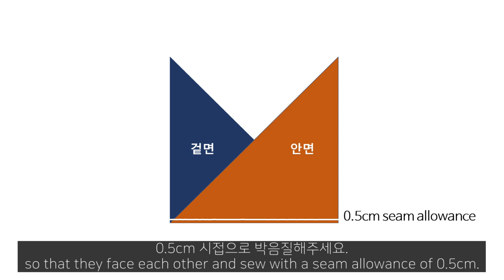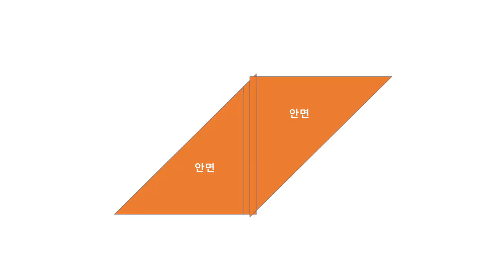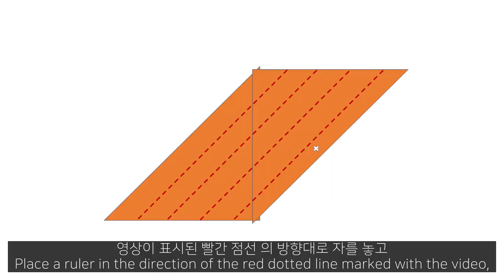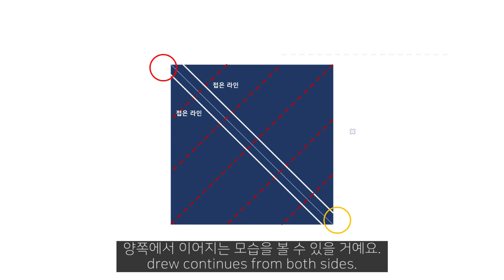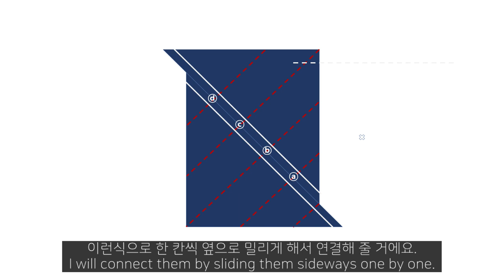ENG sub) SEWING TIP / 실패 없이 바이어스 길게 만드는 방법 / Easy and Quick How to use a long bias tape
오늘은 실패 없이 한번에 바이어스 테이프를 길게 만드는 방법에 대한 영상을 준비해봤어요.
처음으로 목소리를 넣은 영상을 준비했는데 긴장되네요😅
바이어스 길게 만들기 실패하셨던 분들 많으시죠?
오늘 알려드리는 방법대로 따라하시면 실패 없이 만드실 수 있으실거에요.
여기에 추가적으로 더 쉽게 바이어스를 만들 수 있는 부자재도 함께 설명드릴게요.
만들고자하는 바이어스 폭에 맞는 '바이어스 자'를 사용하는 방법인데, 이 바이어스 자는 '정든 작업실'에서 다양한 사이즈를 판매중이에요.
하단에 링크 첨부해드릴게요.
그럼 즐거운 주말 보내세요🥰

Hello, I'm Jaan from "Jannbong's Diary".
Today, I prepared a video on how to make bias tape long without any failure with my voice in video. I'm nervous😅
There are a lot of people who failed to make the bias long, right?
If you follow the method I'm telling you today, you'll be able to make it without failure.
In addition, I will explain the additional materials that can make bias tape easier.
It's a method of using a bias ruler that fits the width of the bias that you want to make, and this bias ruler is sold in various sizes in the "Atelier Jeongdeun".
I'll attach a link to the bottom.

🚩사용 부자재
 - 네이버 부자재 카페 정든작업실(Atelier Jeondeun)
   바이어스 자(Bias tape ruler)